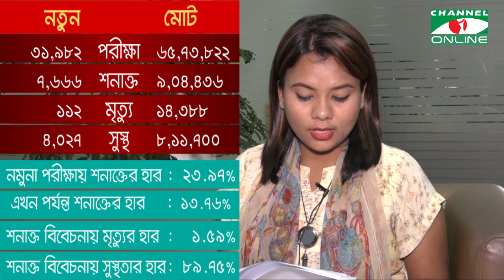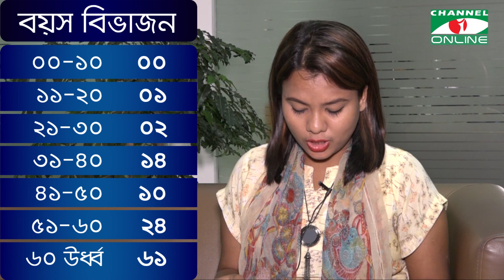চ্যানেল আই অনলাইন স্বাস্থ্য বুলেটিন (২৯ জুন, ২০২১)